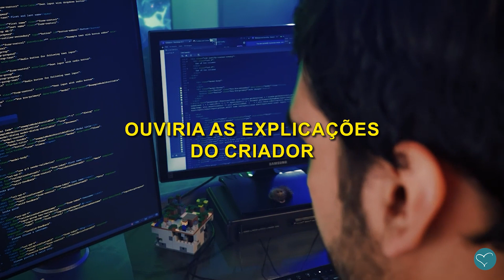De acordo com o projeto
Se você estiver tendo problemas com um software, várias pessoas darão conselhos sobre o que fazer. Mas se a pessoa que criou o código aparecesse, você descartaria as outras opiniões. Ouviria as explicações do criador sobre como o software deveria funcionar.

Essa é apenas uma pequena imagem da capacidade de Deus de escolher o que é melhor para nossas vidas. Ele nos projetou e sabe como devemos funcionar. Se você é mulher, Ele a criou para ser mulher. Ele criou os homens para serem homens. Não foi um acidente, mas parte de um bom plano.
Como Deus é o projetista, precisamos que Ele nos mostre como a vida deve funcionar. Precisamos descobrir que papel Ele quer que desempenhemos e que ações Ele quer que tomemos. Busque conhecer as instruções de Deus, a Bíblia!

Tudo anda melhor quando funciona de acordo com seu projeto e quando funcionamos de acordo com nosso projeto divino, Deus é glorificado.